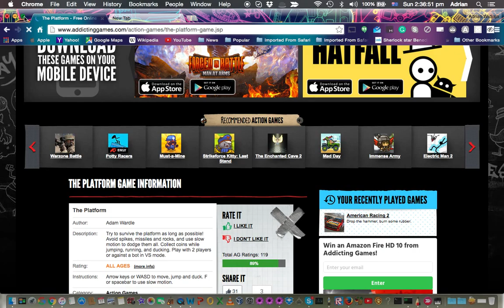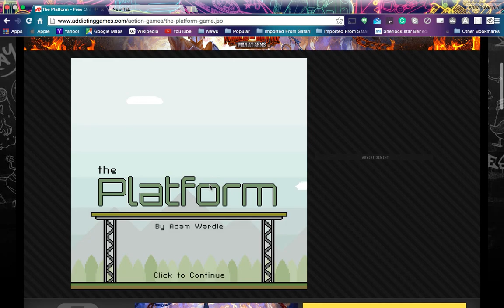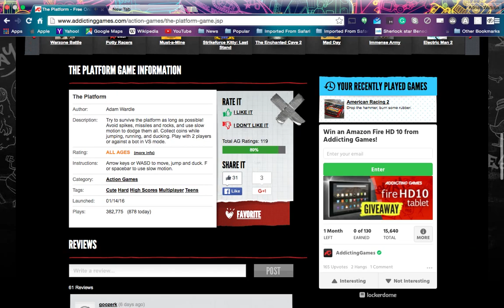The Floor, Missiles, Blades and Bombs - I'm Intelligent #1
Welcome to I'm Intelligent. In this series, Adrian plays games he has never experienced before. The catch, he has to play it like a pro.

𝗬𝗼𝘂𝗿 𝗳𝗶𝗿𝘀𝘁 𝘁𝗶𝗺𝗲 𝗵𝗲𝗿𝗲? Thanks for taking the time for checking out our gameplay here today! We do really appreciate it!

𝗥𝗲𝘁𝘂𝗿𝗻𝗶𝗻𝗴 𝗳𝗿𝗼𝗺 𝗮𝗻𝗼𝘁𝗵𝗲𝗿 𝘃𝗶𝗱𝗲𝗼? You're just awesome :D We also appreciate you.

Jade Stream and Gaming is a YouTube channel where we play lots of fun games. We not only provide fun gameplay, but we like to do live streams with our friends. We hope you enjoy watching us playing games and interacting with our buddies during streams.

ᴀᴅʀɪᴀɴ & ʀᴇx